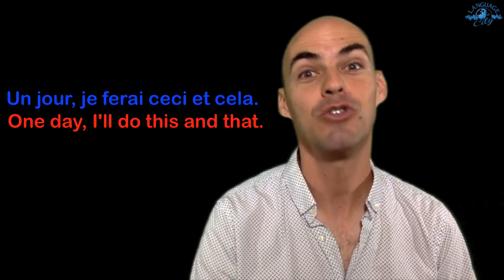French lesson: jour vs journée / an vs année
Watch my free webinar and start your journey to French fluency today
Become Fluent in French with the former private French tutor of top Hollywood celebrities.